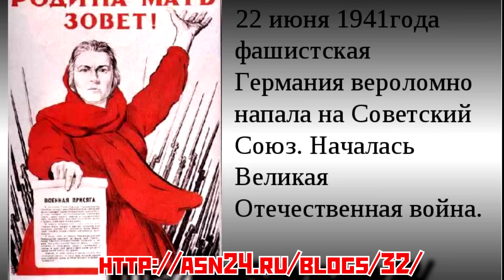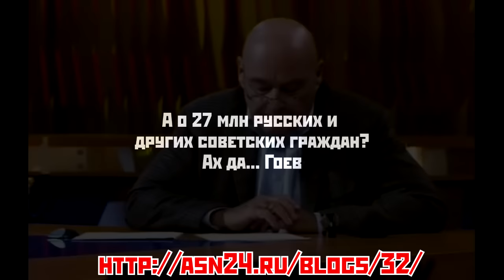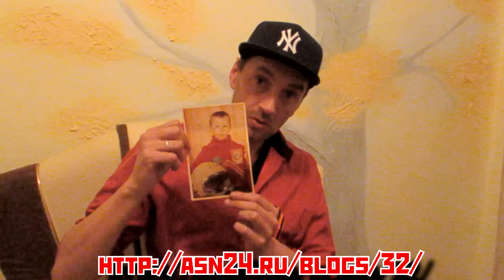Обращение в СК РФ всвязи с незаконной деятельностью Познера В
Данный пост прошу считать обращением в Следственный Комитет Российской Федерации.
В нашей стране уже давно ввели наказание за оскорбление чувств верующих и ввиду невозможности повлиять на данного гражданина иными средствами, мною решено бороться с лицами обладающими коррупционными связями при помощи логического рассмотрения их поступков и высказываний. На нашем телевидении которое доступно на всей территории РФ и за её пределами свободно озвучивает дискриминационные высказывания и выступает с немыслиммыми предложениями гражданин иностранного(ых) государства- члена блока НАТО, Познер Владимир. В частности орскорблениям подверглась часть населения РФ являющаяся ДЕ ФАКТО и Де ЮРЕ гражданами СССР. Мною эти факты отмечались неоднократно. В частности этот гражданин имел смелость на своей передаче выходящей на многомиллионную аудиторию высказать свои предложения по запрету советской символики и фактически приравнял Гитлера и Сталина, СССР и Фашистскую Германию, Палачей и жертв и указал заведомо неверные факты, Тем самым подверг сомнению итоги Нюрнбергского трибунала и явно вызывает ненависть к социальной группе «Советские люди». В частности он упормянув о жертвах среди лиц еврейской национальности не упомянул лиц других национальностей пострадавших от Гитлеровской Германии. Прошу рассмотреть мое открытое заявление в упрощенном режиме и пресечь деятельность откровенного расиста Познера Владимира.
Роман Халиман.
К сему прилагается разбор данного противоправного действия Познера Владимира мною, медиаэкспертом Халиман Романом Николаевичем. Данный ролик размещен на видеохостингах youtube. Rutube и в блоге на сайте АСН 24 и КОНТИНЕНТАЛИСТ.